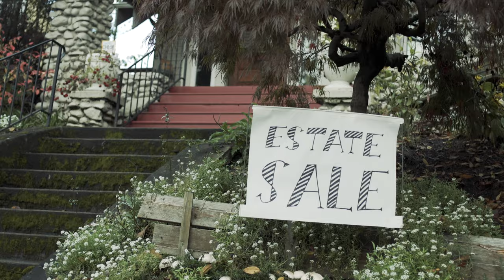The Romantic | Short Film [2024]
One of three short films in a triptych, created as scripted brand stories for Portland Piano International's annual concert series. Each film follows a different audience member - three strangers that unwittingly cross paths before a concert.

Performers
The Romantic: Jesslyn Gillespie
The Writer: Jack Strome
The Daughter: Brynn Baron

Makers
Director/DP: Jacob Pander
Co-Producer: Arnold Pander
Sound: Brian Mazzola
Grip/Lighting: Clint Blackburn
Hair/Makeup: Alison Binford

MAIN GEAR I USE:
SIGMA 18-35MM 1.8
CANON EF 50MM 1.8
SMALLRIG CAMERA CAGE KIT
SMALLRIG MINI FOLLOW FOCUS
SMALLRIG MINI MATTE BOX LITE
FEELWORLD 7” MONITOR
FALCON EYES LIGHT MAT
RODE WIRELESS GO
RODE LAVALIER GO MICROPHONE
RODE VIDEOMIC GO II
LYXPRO MICROPHONE STAND
GODOX UL150 LED LIGHT
GODOX SL-60W LED LIGHT
APUTURE LIGHT DOME II
AMARAN P60C
AMARAN T2C
PELICAN 1510 CASE
SAMSUNG T5 SSD 1TB